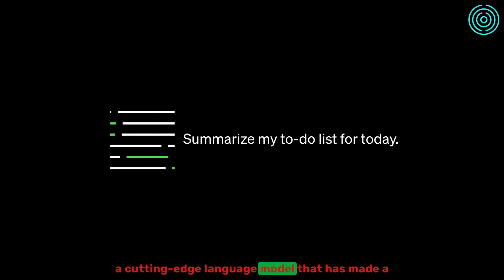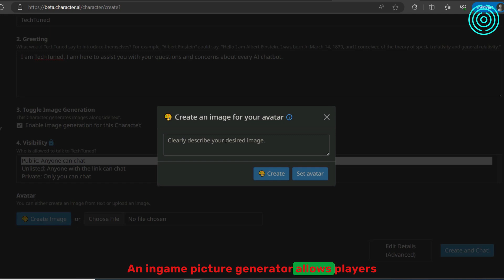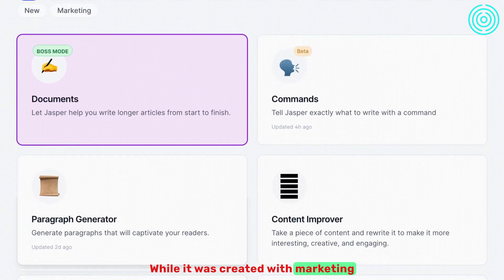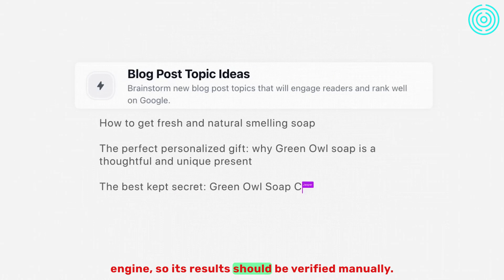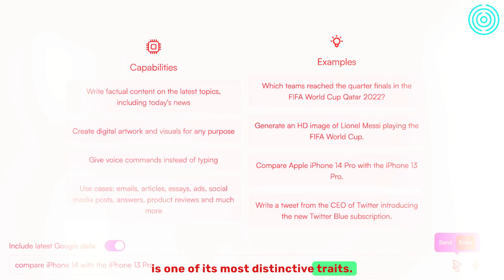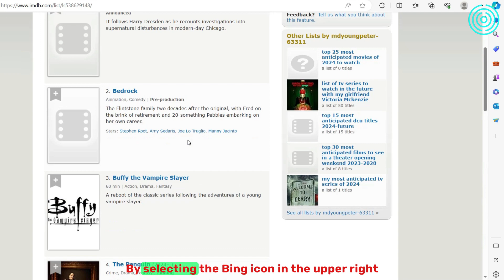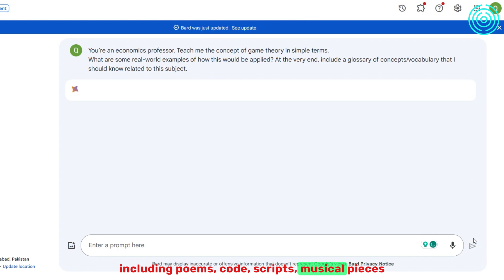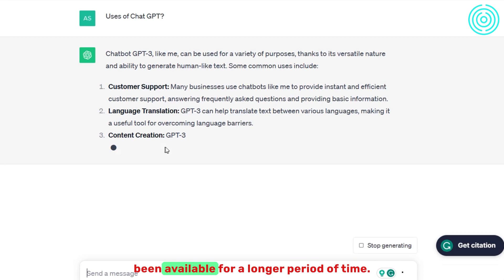Top 5 ChatGPT Alternatives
In this video, we are going to discuss top 5 ChatGPT Alternatives.

Welcome to TechTuned, your AI-focused YouTube channel. Here you'll find the latest tools, topics, and tutorials related to the fascinating world of artificial intelligence.